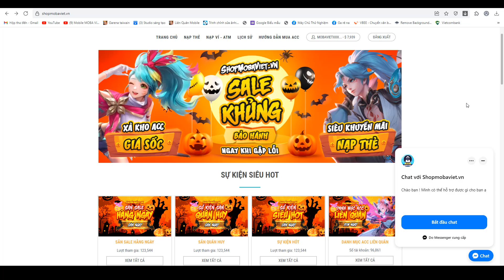Yorn 200% tốc đánh bắn như cái máy lụm ngay Mega Kill và hé lộ skin siêu đẹp trai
Ngọc Đỏ: Tỷ lệ chí mạng +0.7% ; Sát thương chí mạng +3.6%
Ngọc Tím: 7 Viên ( Tốc đánh +1% Tốc chạy +1% ) và 3 Viên ( Hút máu +1.6% )